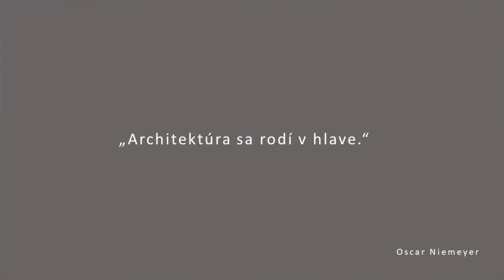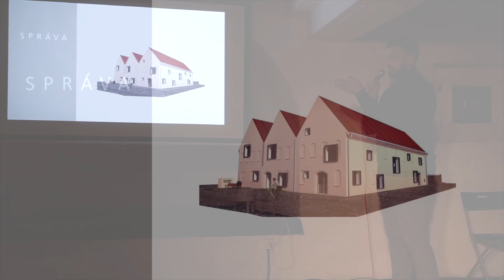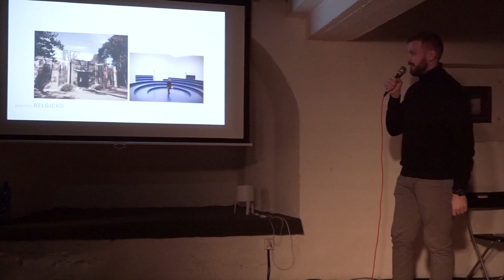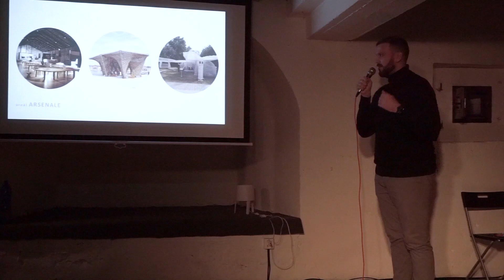Tomáš Popadič: Architektúra & priestor – PechaKucha Night Bardejov #16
Volám sa Tomáš Popadič, vyštudoval som Pozemné stavby a architektúru na Slovenskej technickej univerzite v Bratislave, kde momentálne pracujem v architektonickom ateliéri. Súčasne študujem ďalšie inžinierske štúdium Architektúru a rozvoj sídel v Brne, v rámci ktorého som mal možnosť tento rok navštíviť historicky významnú svetovú výstavu Bienále v Benátkach, zameranú na prezentáciu súčasnej architektúry. V rámci môjho vystúpenia by som rád prezentoval dojmy a zaujímavosti z tejto výstavy, ako aj môj subjektívny pohľad na výstavu, či v súvislosti s tým na samotnú architektonickú tvorbu.